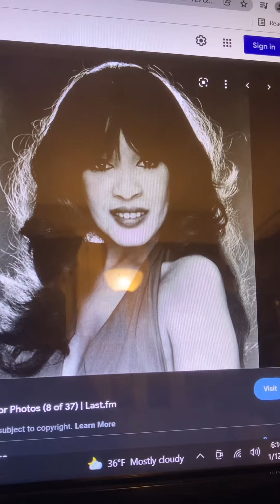Pop icon Ronnie Spector has died (60s icon)